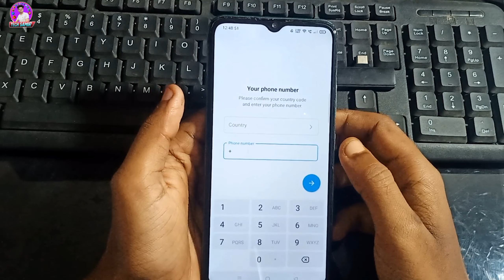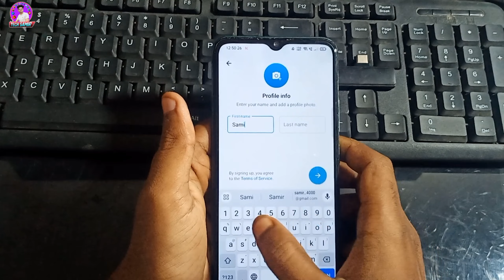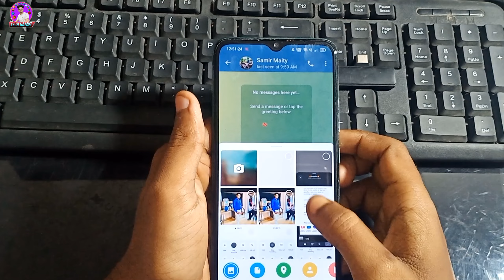How To Create Telegram Account | Telegram Account Kaise Banaye | Telegram Account Create 2024